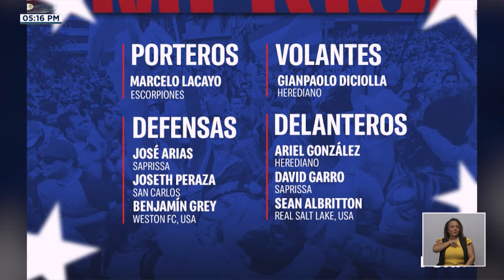“Don Gustavo ha estado muy tranquilo, el ambiente en la selección es positivo”